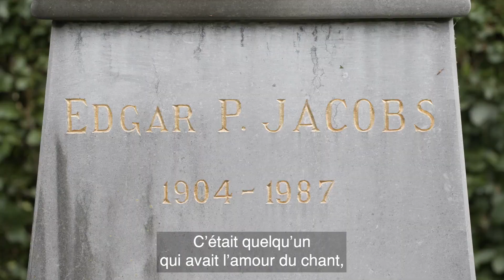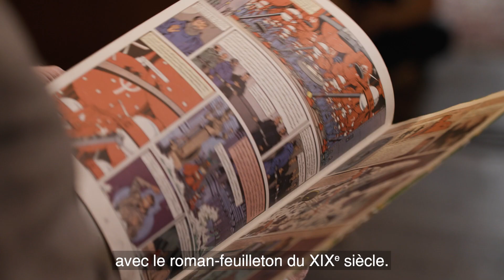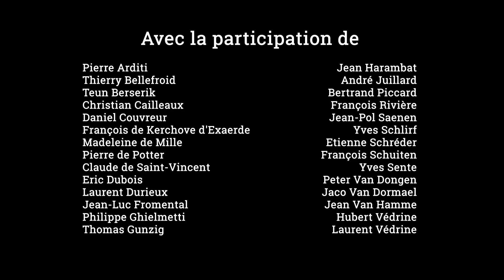By Jove ! Blake et Mortimer ont 75 ans.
Qu’ont en commun le comédien Pierre Arditi, l’ancien ministre des Affaires étrangères Hubert Védrine, l’explorateur Bertrand Piccard et le réalisateur Jaco Van Dormael ?
Une passion commune pour Blake et Mortimer !

Pour célébrer les 75 ans des plus célèbres héros britanniques (et belges !) du 9e Art, les éditions Blake et Mortimer préparent un documentaire passionnant sur la série mythique d’Edgar P. Jacobs.